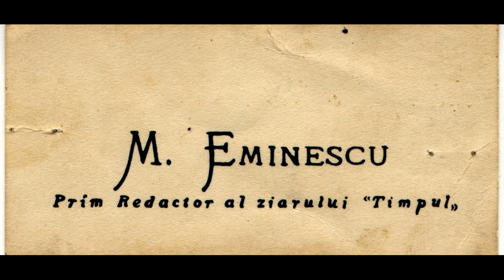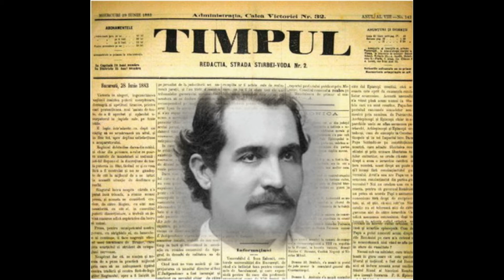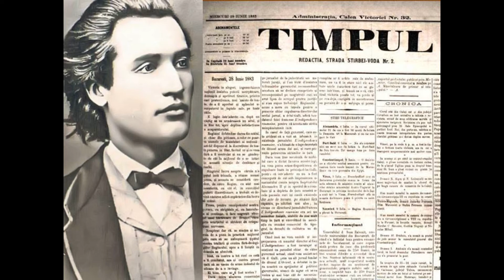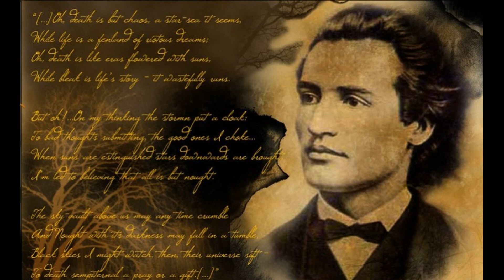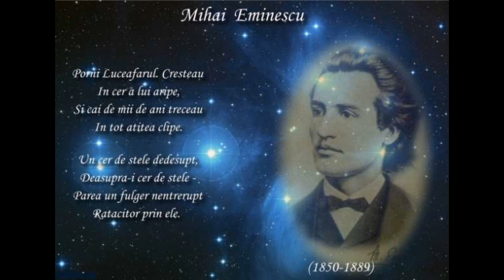Să ierţi că am îndrăznit a te iubi…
Simfonia veneţiană : iubirea intre Eminescu şi Veronica Micle. / Octav Minar. – Bucureşti : Socec, s. a. – 183 p.

Orice carte a unui mare autor este o comoară, care ne inundă sufletul cu lumină. Lectura ei ne poate transforma, ne poate hotărî destinul.
Simfonia veneţiană de Octav Minar este romanul unei mari iubiri: Eminescu - Veronica Micle, este construit după documente postume: scrisori, manuscrise, memorii. Romanul este alcătuit din 3 compartimente :
1.Preludiul Bucureştean
2.Adagiul Vienez
3.Intemezzo Veneţian
Atmosfera romanului e o atmosferă de sinceritate omenească în cadrul Bucureşiului, Iaşului, Vienei, Veneţiei şi Florenţiei de altă dată.
Te-am rugat, femeie dulce şi fermecătoare, să ierţi că am îndrăznit a te iubi, să ierţi că am aruncat această umbră de mizerie asupra vieţii tale, care după caracterul tău, trebuie să fie veselă şi luminoasă … Tu rămâi în mintea mea şi sufletul meu, visul de aur al vieţii mele - scria Eminescu
Realizat de Vera Harti, sef sector.